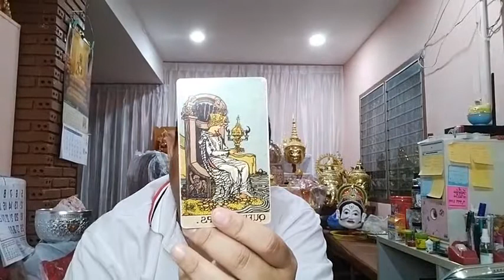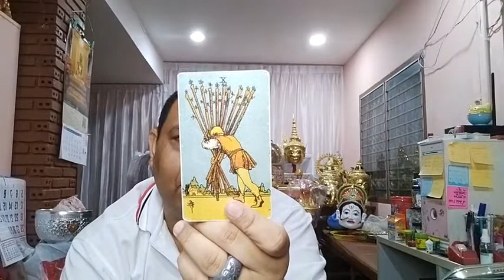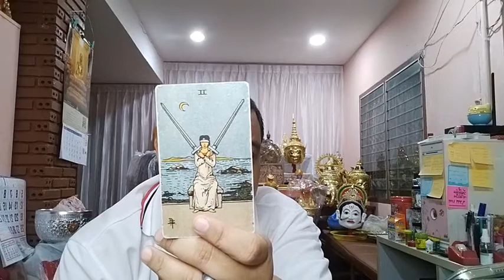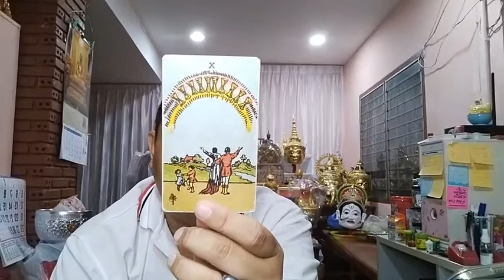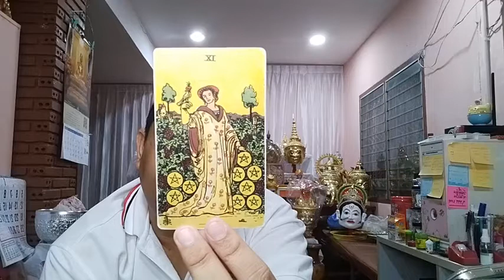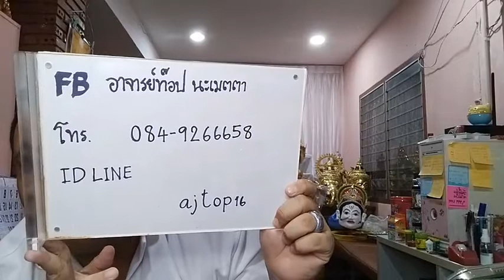อ ท๊อป ไลฟ์สดดูดวงคนละ 1 คำถาม EP151